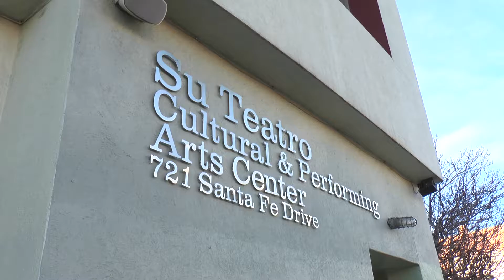An EGTCVideo Production - Feature Report Su Teatro Peace Jam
The Video Production & Editing Program prepares students for a career in non-fiction storytelling.

During their level 2 classes student produce a feature report.  They are to find a newsworthy event or person and produce a story.  Student shoot, write, narrate and edit their stories.

This is Jeffrey Dallet's story on the the Peace Jam at Su Teatro. Great story with unique production ideas.  All this after just 5 months of training as a video professional.

This is an example of a show they produce in class to practice their Studio Production skills.

Our Mission:  You will learn Video Production in a vibrant educational community.  We equip students with vital job skills & connect them with career opportunities.

This is the College for Video Production in Denver